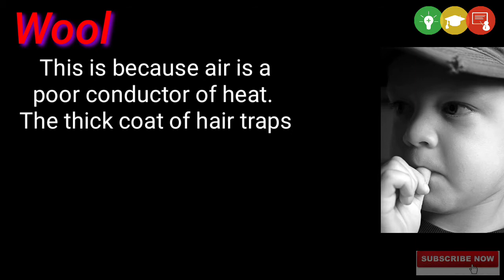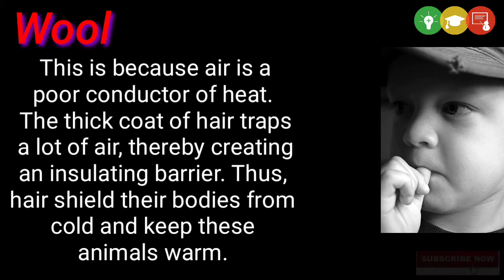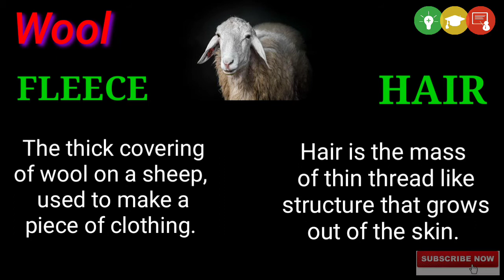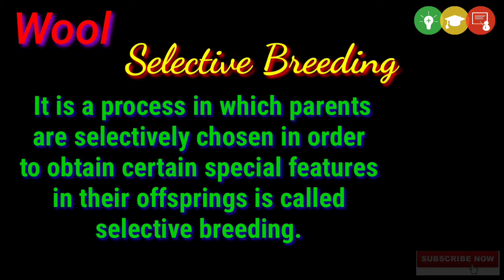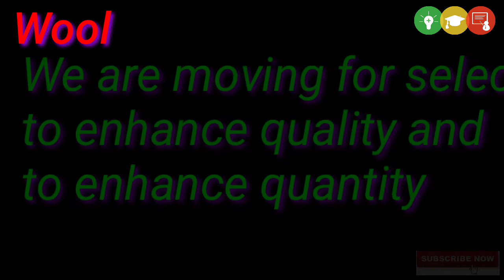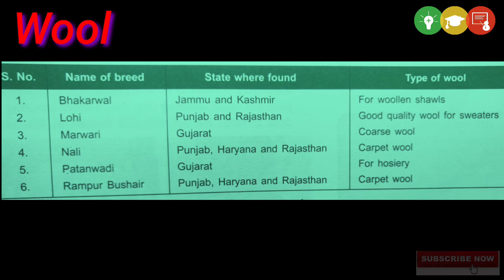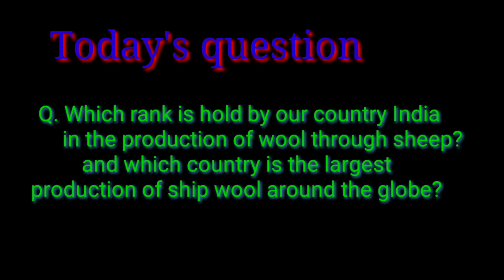MATERIALS OF DAILY USE D2 [Class : 7 / About Wool]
Dear intelligent students, you have got very good time to do the things in which you can do best. And try to utilize your precious time from home. I am also trying my level best to provide all short of necessary online materials for you in interesting way so that you can learn in easy way and get enrichment in your knowledge.

In this video, I have explained about wool and their breeds. Try to learn it and give the answer which is asked in the of this video.

Rules for getting your photo in my video:
Comment your answer as fast as possible.
The first six correct comments will come in my video along with their name and photograph.

For any suggestions or query you are free to contact
Mr. Vikash Kumar Verma
(a life incentive coach)
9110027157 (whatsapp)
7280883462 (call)